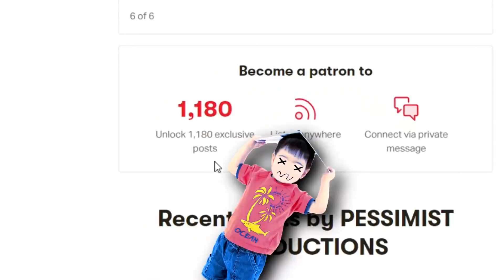3 ASIANS THAT CHANGED AMERICA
Today we look at some badass and groundbreaking Asian Americans that made history - although they unfortunately aren't talked about often.